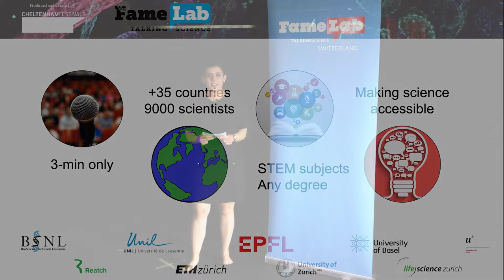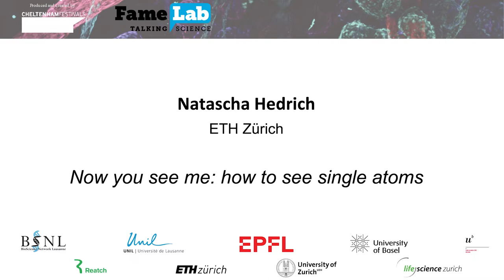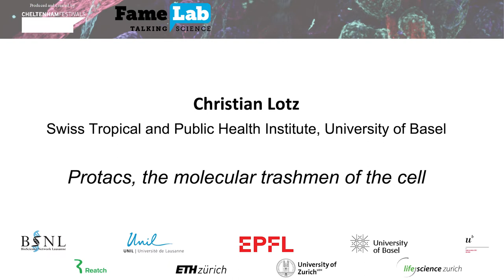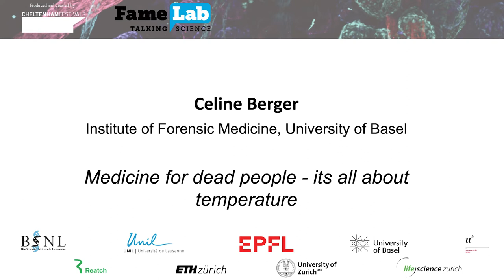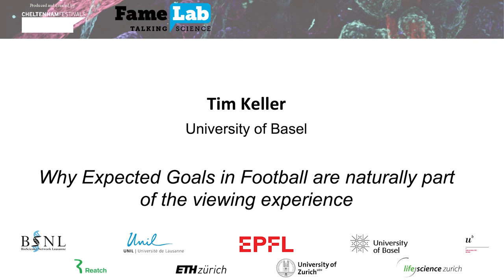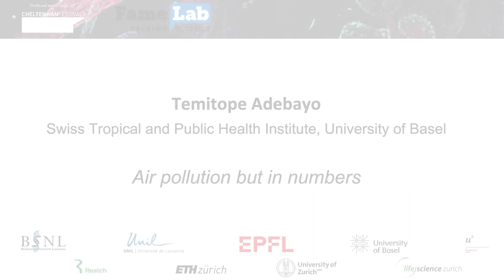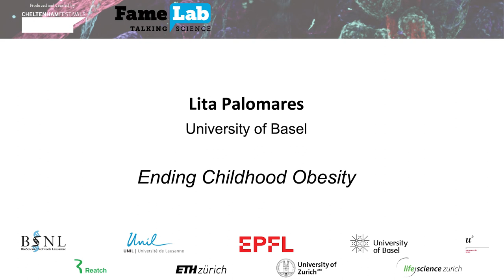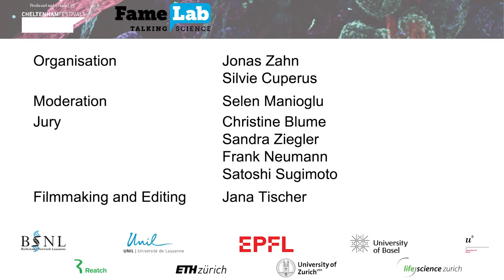FameLab Basel 2022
FameLab Switzerland presents: The Basel semi-final 2022
Participants have just three minutes to win over the judges with a scientific talk that excels for its content, clarity, and charisma.

Recordings: 28th April 2022
Jury Meeting: 4th May 2022

0:00 Introduction
2:18 Lydia Trippler - Schistosomiasis - a neglected disease that should not be neglected
4:54 Natascha Hedrich - Now you see me: how to see single atoms
7:49 Konstantina Nikolakopoulou - Menstruation: Do we really know what it is all about?
10:37 Christian Lotz - Protacs, the molecular trashmen of the cell
13:26 Melanie Bauer - Bringing forensic medicine into the present
15:27 Celine Berger - Medicine for dead people - its all about temperature
18:19 Tom Willems - A kiss, a risk, and a virus
21:04 Tim Keller - Why Expected Goals in Football are naturally part of the viewing experience
24:04 Temitope Adebayo - Air pollution but in numbers
27:16 Chantal Oliver - Exploring with a conspecific in cichlid fish
29:41 Lita Palomares - Ending Childhood Obesity
32:55 Finale - Announcement of Winners